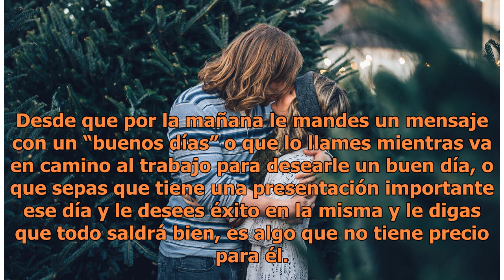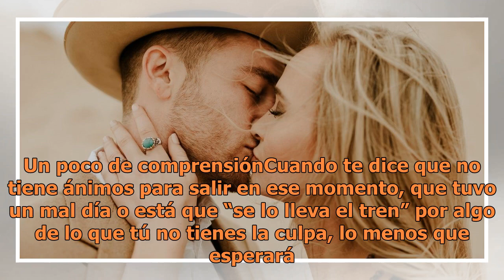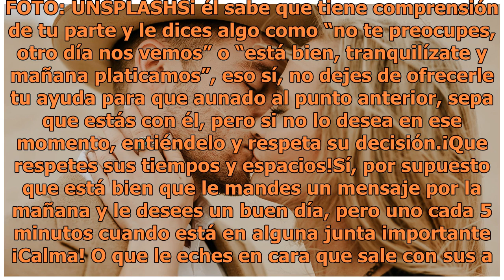Las únicas tres cosas que un hombre necesita para ser feliz contigo, la ciencia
Cómo enamorar a un hombre. FOTO: UNSPLASH | Copyright (c) 1998 Hewlett-Packard Company Dicen por ahí que los hombres son tan simples que no necesitan mucho para ser felices, y eso es totalmente cierto y nos favorece. Específicamente a la hora de mantener una relación amorosa son tan solo tres cosas ...